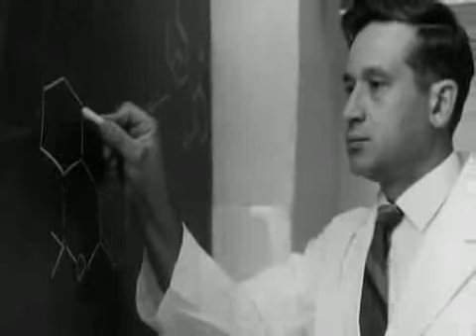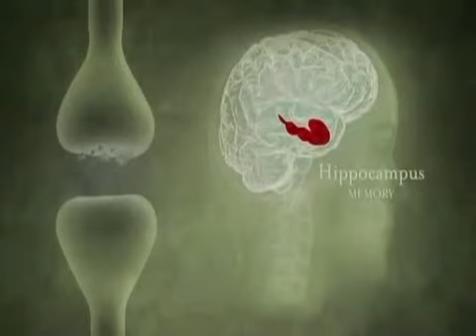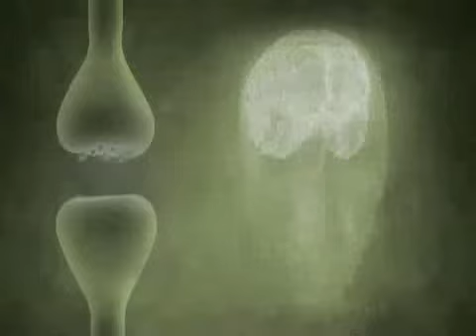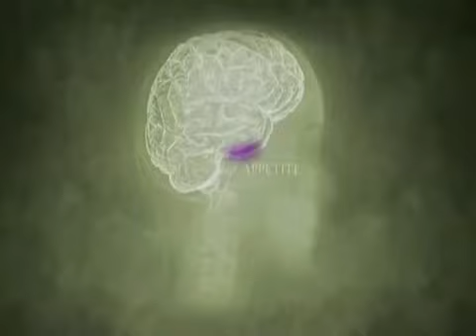Monterey Marijuana Medicine: The case for medical marijuana research on PTSD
Post-traumatic stress disorder (PTSD) is a type of anxiety disorder that's triggered by a traumatic event that involved the threat of injury or death. Post-traumatic stress disorder can develop after someone experiences or witnesses an event that causes intense fear, helplessness or horror.